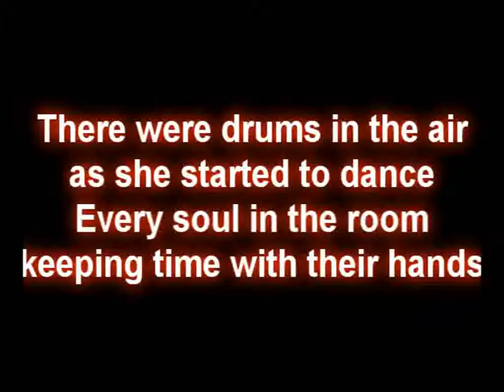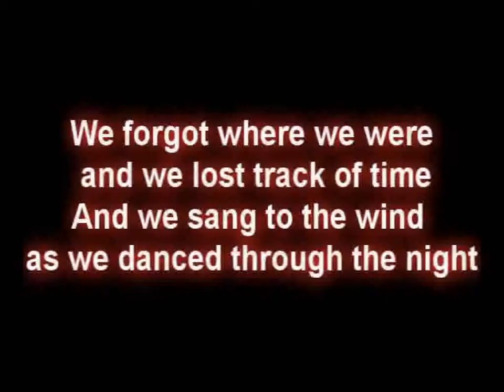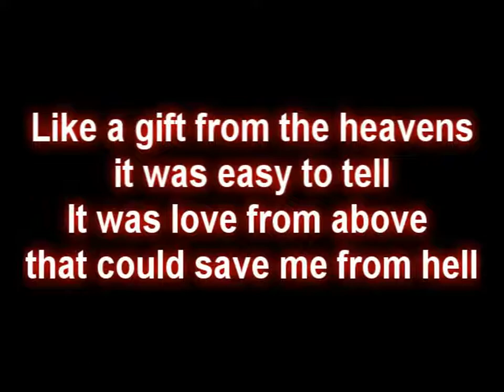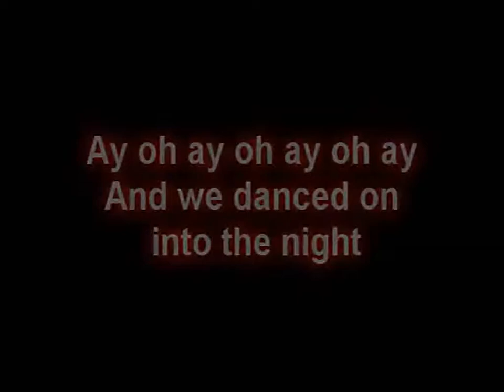Santana - Into The Night (with lyrics)